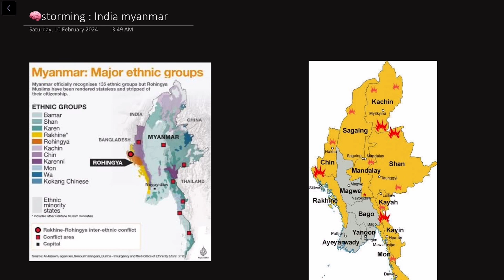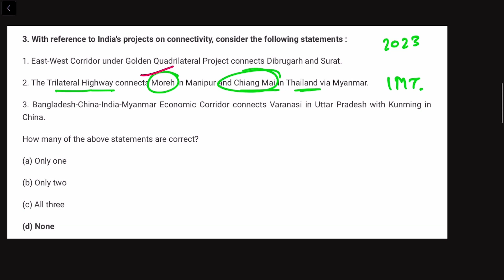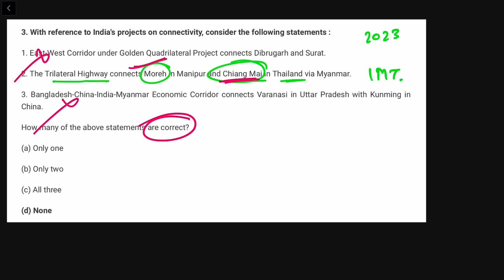Mains 450+ : Myanmar conflict explained